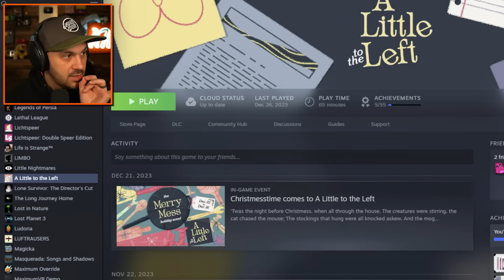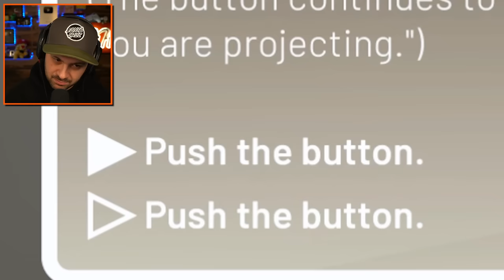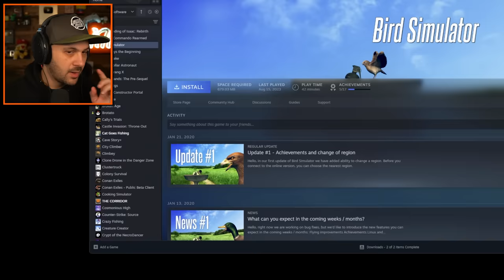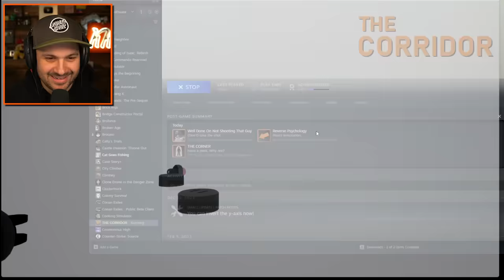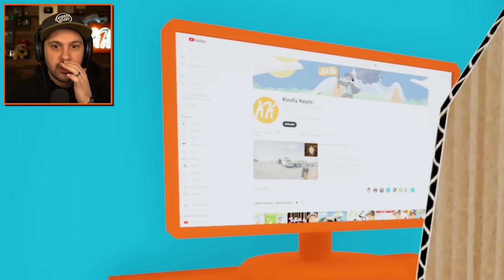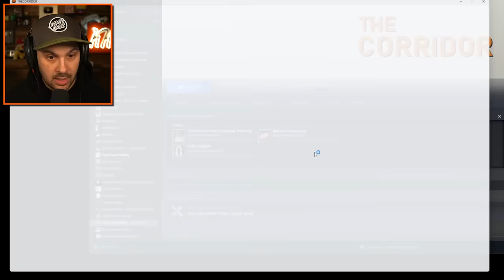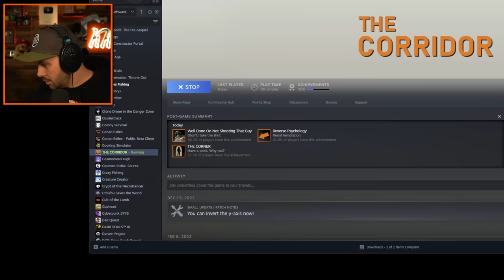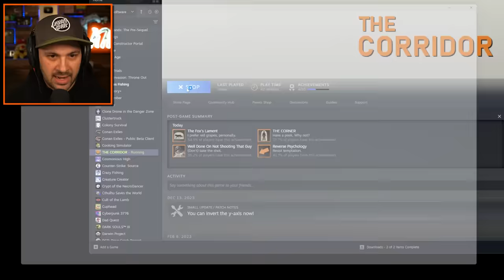This Button Hacked My YouTube Channel!